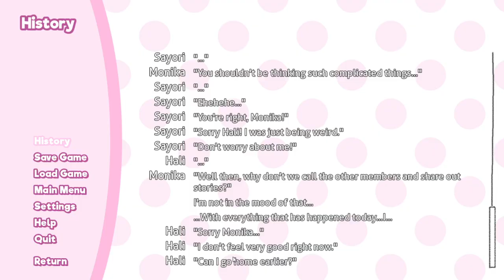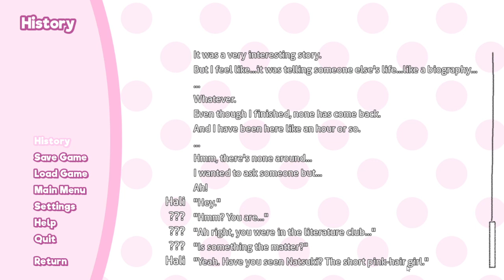Fear and Loathing in the Lit Club - Keeper of Reality Pt.10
A mod by u/AsahirBloodfall.